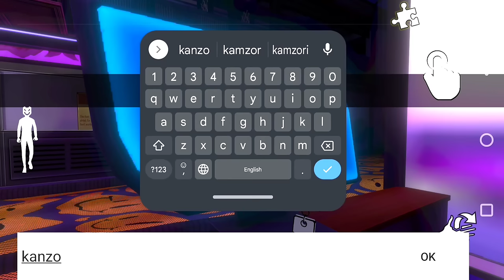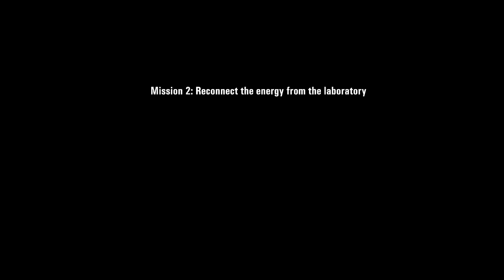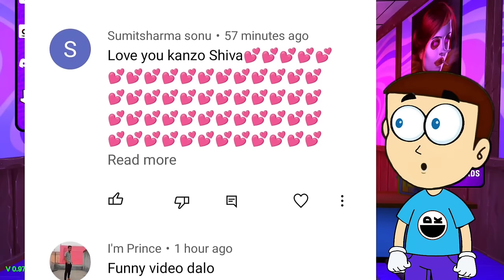Smile X Corp 3 - New Horror Game | Shiva and Kanzo Gameplay